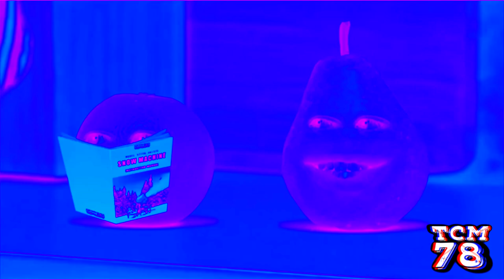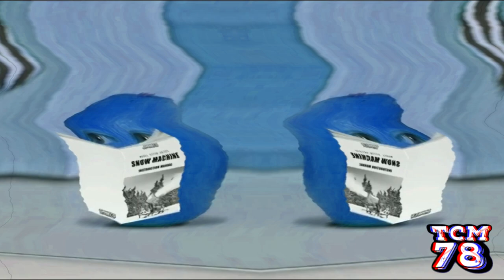Preview 2 Pear V3 effects [Inspired by NEIN Csupo effects]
Source by i tuber i video Channel HD

Software used:
VEGAS Pro 18
NewBlueFX
Bitcrusher
IL Vocodex